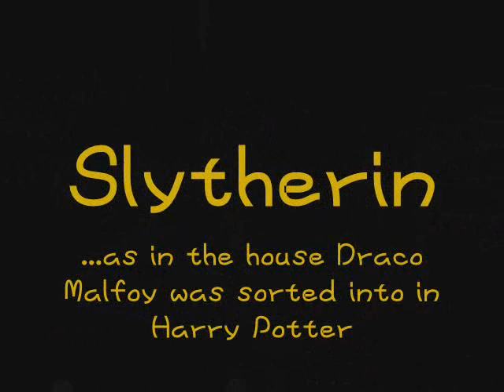VoiceOver Retardness WIN!!!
Yay!!!
If you want to request a word or words, comment and I'll put it in the next video if it's retarded but it HAS TO BE A GENUINE WORD